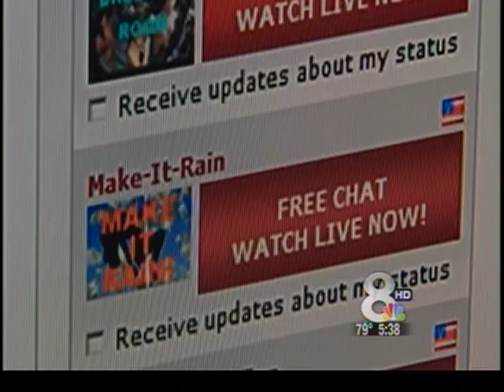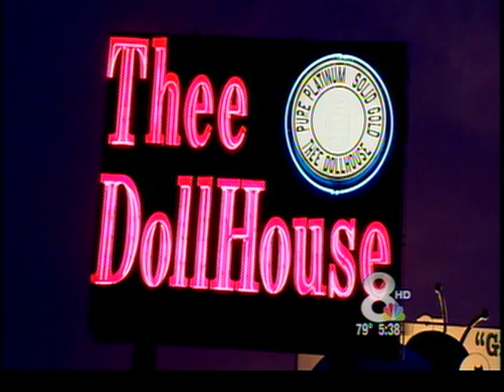Tampa strip clubs take extra steps to cash in on RNC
A Tampa strip club will have a stripper who looks like Sarah Palin. There are major renovations taking place. And some strip clubs are giving customers a taste of the talent online.